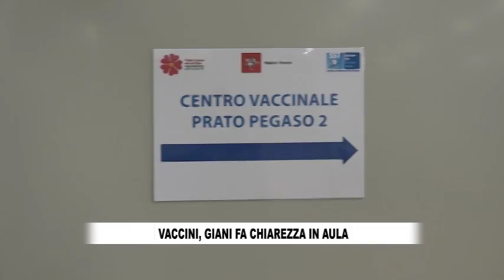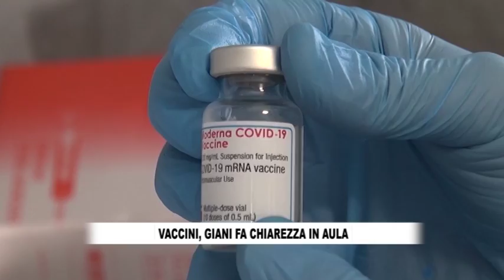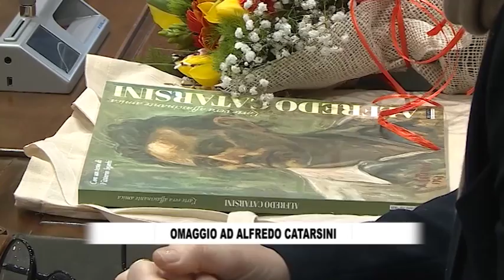RTV38 - LA VOCE DEL CONSIGLIO 678